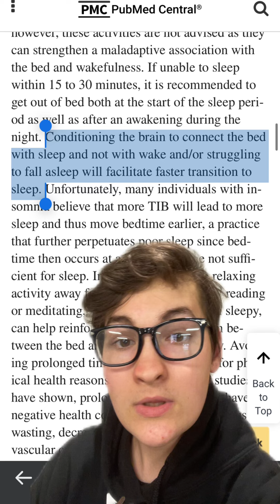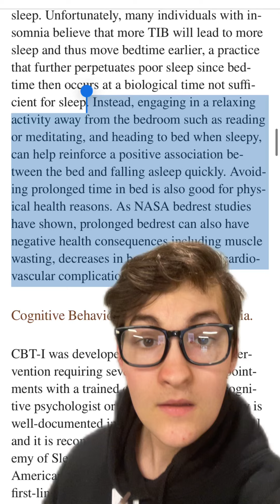An underlooked trick for sleep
Remember, all of these videos are strictly my opinion, but I try to bring information to support it.